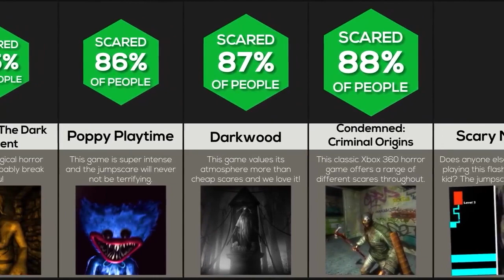Main Game Yang Katanya Salah Satu Game yang Pernah Dibuat! (Main Sebentar Karena Terlalu Menakutkan)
Mencoba game yang katanya digadang-gadang sebagai salah satu game paling menakutkan yang pernah ada!! Keliatannya bukan seperti game mengerikan, tapi ternyata game ini benar-benar menyeramkan